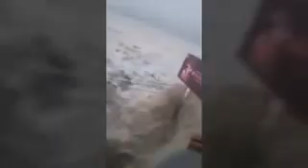Detik Detik Gempa disertai Tsunami di Donggala Sulawesi Tengah